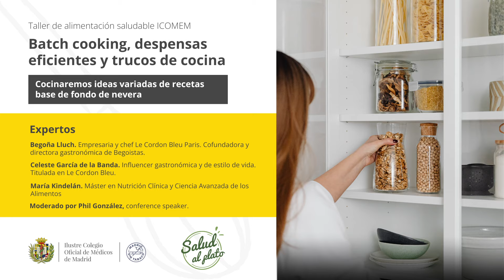Salud al plato: Batch Cooking, despensas eficientes y trucos de cocina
Durante esta jornada descubrimos las pautas para organizar una despensa completa en casa, de la mano de grandes expertas del Batchcooking. Aprendimos a organizar de forma eficiente el menú semanal de la familia a través de la elaboración de recetas sencillas, nutritivas, saludables, y con básicos preparados de antemano.